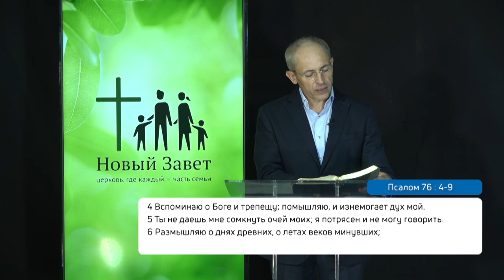ГДЕ МЫ ИЩЕМ УТЕШЕНИЕ? «Служение церкви Новый Завет» (375)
Тема проповеди Павла Худы: «Где мы ищем утешение?».

Утешение - одна из главных сфер нашей жизни. Каждый человек на земле нуждается в утешении, в поддержке, в том, чтобы услышать ободрение для себя.

Священное Писание переполнено примерами, свидетельствами, обетованиями Божьими того, как Бог дает утешение.

Псалом 118:50: «это – утешение в бедствии моем, что слово Твое оживляет меня».

С каждым человеком на этой земле может что-то случаться, каждый проходит через определенные испытания. Каждый из нас сталкивается с вызовами, проблемами, трудностями, болезнями. Каждому человеку известно состояние потрясения, уныния, страха, ожидания чего-то. В этот момент человек нуждается в утешении и поддержке, ему важно знать, что все это будет пройдено и преодолено, что все не зря, и из этого можно извлечь полезный урок.

О том, в чем наше утешение, и почему оно так важно, узнайте в послании Павла Худы.